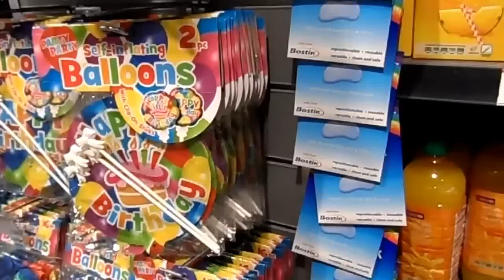en cualquier supermercado en Manchester...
21nov2012
Never Forget